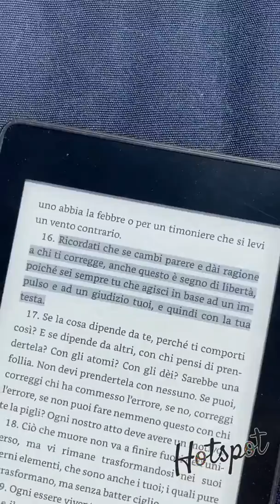Benji: per essere felici basta la compagnia di un buon libro e di qualche cane adottato al canile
Da poco ufficialmente "separato" dal suo partner Federico Rossi, Benjiamin Mascolo si siede nel giardino di casa con un libro di Marco Aurelio e i suoi cani in una giornata di sole e riflette su quanto poco basti per essere felice. Nei libri di Marco Aurelio sta trovando molti consigli saggi e utili da poter applicare nella propria vita. Nei suoi cani, che ha adottato al canile, trova amore vero e disinteressato. Per Benji questa è la felicita'.